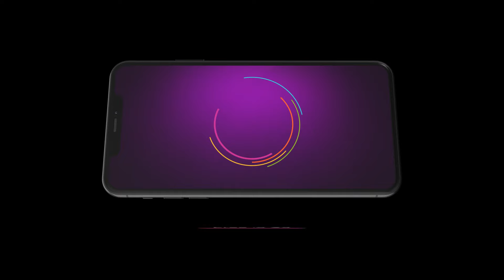SEHAJVEER | Sheetal De Khulase To Baad Tut Gya Kabir ,Watch On Zee Punjabi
Kabir realises that Rajnath and Sheetal used him. Kabir and Sehajveer make amends, and he returns the locket to Sehajveer. As Sehajveer prepares a meal for the Malhotras, Sheetal gets upset.